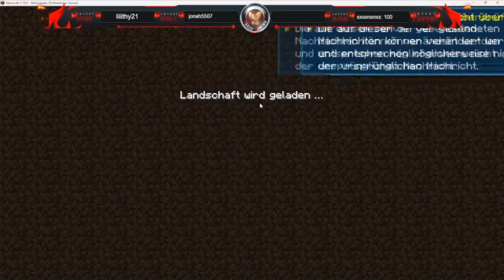[Fargu-Gaming]Community Minecraft [Part 3]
Immer dem Adrenaline ausgesetzt, es könnte euer letztes Leben sein und euch neue dazu verdienen.

Der Komplette Livestream nun auch hier , wenn du Lust hast ein teil der Community zu werden dann schau doch mal bei uns vorbei .